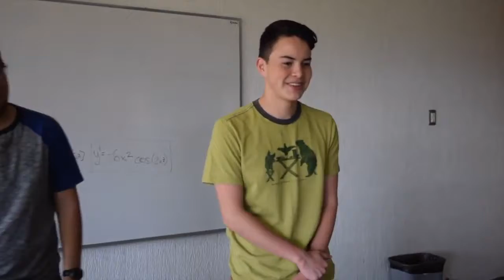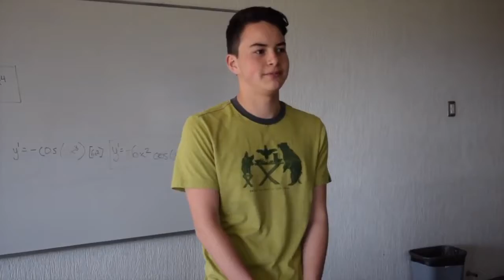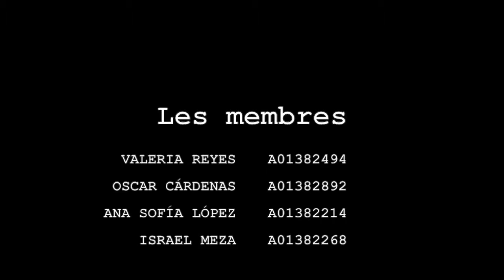La boulimie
Francés 3, Israel Meza, Oscar Cárdenas, Valeria Reyes, Ana Sofía López.